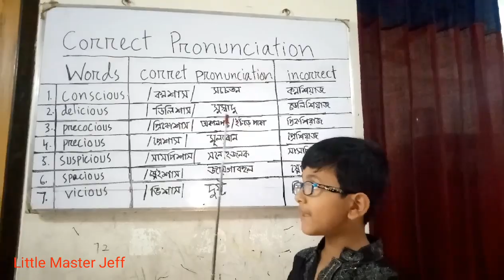Correct Pronunciations of the commonly mispronounced English words!Learn English easily at home!